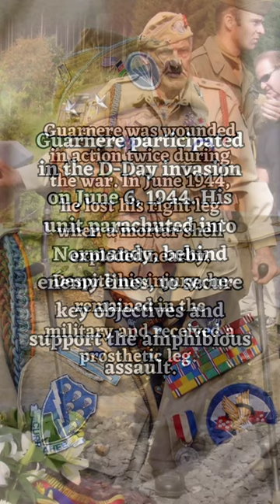Who was William 'Wild Bill'Guarnere? | WW2 | Victory in Europe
A Tribute to William 'Wild Bill'Guarnere! He served in the 101st Airborne Division in the Second World War.